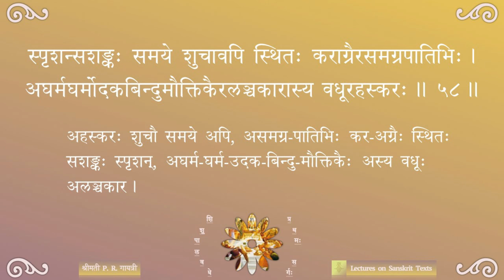Shishupalavadha — सर्गः ०१ — पाठः १३